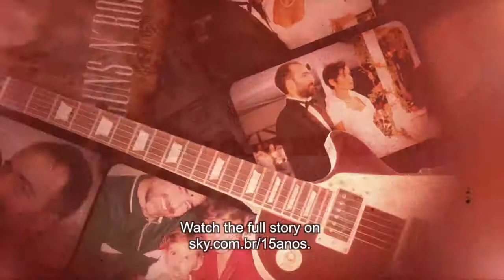FILHOS DO ROCK (Children of rock) - Gatão (Ladies man)